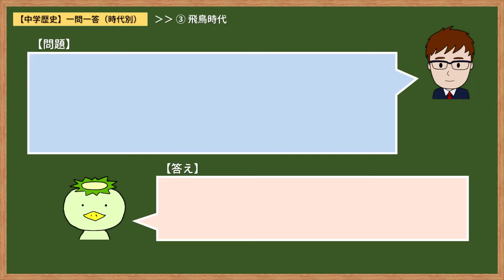【中学歴史】一問一答››③飛鳥時代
中学生の歴史の一問一答です。

【最近の動画】
▼まるっと中学歴史 - 飛鳥時代②「聖徳太子の政治」編

【関連サイト】
▼中学英語の演習サイト「くり演」

▼動画作成に使用しているイラストを公開中

››「ゆっくりMovieMaker4 Lite」で動画を作成しています。

››音声は「AquesTalk１」を使用しています。（ライセンス取得済み）